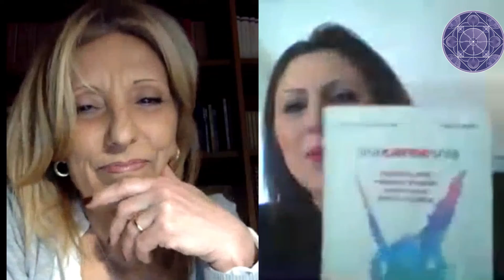DI COPPIA IN COPPIA AI TEMPI DEL CORONAVIRUS. RIFLESSIONI E SPUNTI PRATICI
"DI COPPIA IN COPPIA". Un viaggio tra le dinamiche che le coppie oggi stanno affrontando in questo momento critico, per esplorarne limiti e risorse.

In questa intervista alla dott.ssa ALBA SADDI, psicologa-psicoterapeuta, sistemico-relazionale, Dirigente ASL NA/3 SUD, U.O. di Salute Mentale di Castellamare, fondatrice di Alchimie, condotta dalla dott.ssa Teresina Moschese, psicologa-psicoterapeuta, socia di Alchimie.

Parliamo delle difficoltà che stanno vivendo oggi le coppie nelle varie situazioni possibili: in separazione, a distanza, sospese sul filo dell'incertezza del futuro, nei casi in cui un partner svolge una professione sanitaria; dei conflitti, delle paure e delle angosce che le pervadono, ma anche delle risorse che possono essere attivate per superare con resilienza e progettualità questa crisi.

LINK UTILI

-EBOOK: "La danza della coppia e lo psicoterapeuta", Carlo de la Ville sur Illon, Alba Saddi, 2020, Ed. Ebookecm. Manuale di psicoterapia di coppia con 15 crediti ECM:

-LIBRO: "Una carne sola. Dinamica della relazione d'amore: come nasce, finisce, continua".  Carlo de la Ville sur Illon, Alba Saddi, 2012, Ed Albatros: